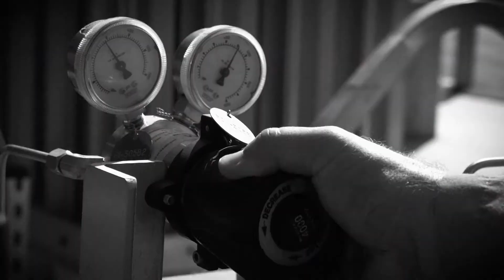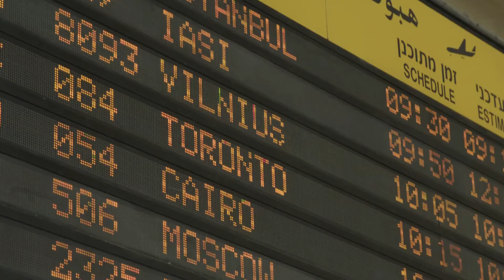Keeping Purpose on the Horizon | Parker Purpose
Most commercial flight passengers don't think twice about how fuel is managed onboard the plane, the design of the fuel tank, the quantity or properties of that fuel or the point of combustion. They're just happy to make it from point A to point B safely.

Parker’s Fuel Tank Inerting System Keeps Purpose on the Horizon

Fortunately, there is a whole team of highly skilled Parker Aerospace engineers and technicians for whom aircraft safety is top of mind. For these team members, ensuring a safe flight is more than a passion. It's their purpose. Take the Fluid Systems Division in Irvine, California for example.

Drawing on talent, experience and technology from across Parker's divisions and operating groups, this team developed a Fuel Tank Inerting System that separates and removes oxygen from the fuel tank and replaces it with nitrogen-enriched air. In order for a fire to occur, an ignition source, fuel and oxygen must all be present. While it's not possible to eliminate the fuel or the remote possibility of a spark, inerting the air above the fuel in the tank ensures the aircraft is safe to fly.

To develop Parker's patented air separation technology, the Fluid Systems Division adapted nitrogen solutions that the Filtration Group had introduced in the food preservation industry, and then worked together to develop a fiber filter that would be even more efficient in separating the oxygen from nitrogen content in the air.

The division also collaborated closely with its customers to support the integration of the inerting system into the aircraft design. From designing the system to developing the certification and the flight test model, Parker took end-to-end responsibility for the inerting system. And the Parker Aerospace team wouldn't have it any other way. Today, Parker's inerting system technology is used throughout most Airbus, Boeing, and other aircraft produced globally.

As the first company to put an inerting system on an aircraft more than 50 years ago, Parker is a pioneer in fuel tank fire suppression. But today's inerting system is also a reflection of Parker's culture—the ability to leverage technology and expertise from within, our team members' passion for making the world a safer place and our commitment to keeping purpose on the horizon.